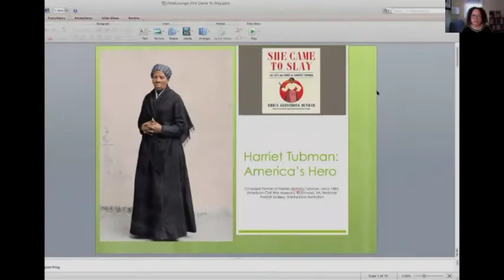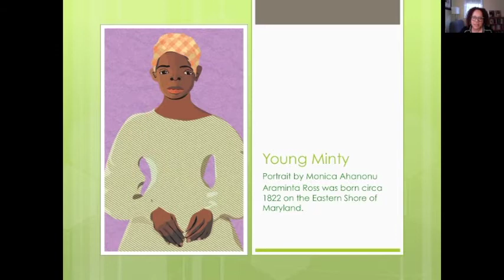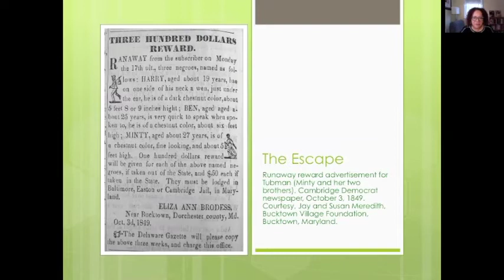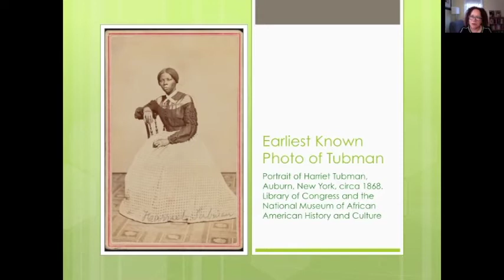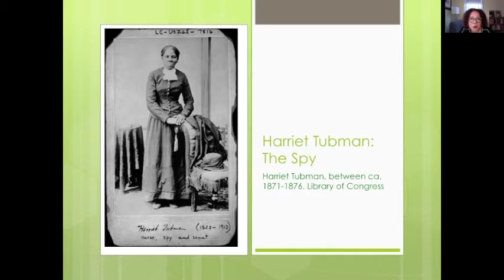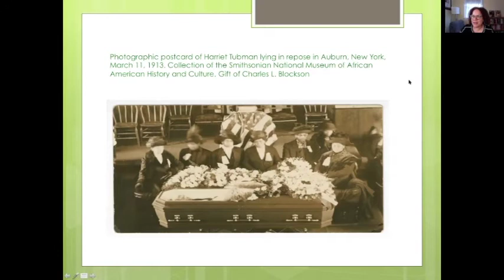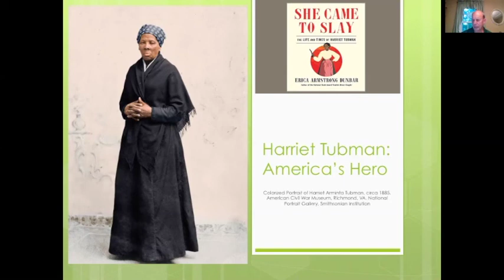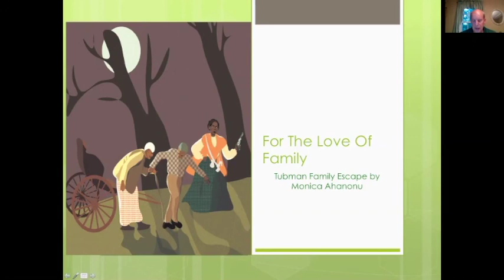Museums on the Green Harriet Tubman Lecture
Harriet Tubman is best known as one of the most famous conductors on the Underground Railroad. As a leading abolitionist, her bravery and selflessness has inspired generations in the continuing struggle for civil rights. Now, National Book Award nominee Erica Armstrong Dunbar presents a fresh take on this American icon blending traditional biography, illustrations, photos, and engaging sidebars that illuminate the life of Tubman as never before.